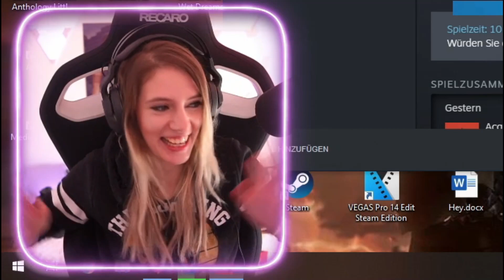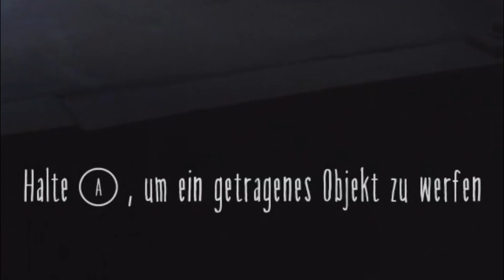Zahnpflege-Gummibärchen!? | Best Of Lory #74 ✨ Twitch Highlights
Dir hat das Video gefallen? Du willst mehr sehen? Aktiviert einfach die Glocke um eine Benachrichtigung zu bekommen wenn das nächste Video zum Anschauen bereit ist.